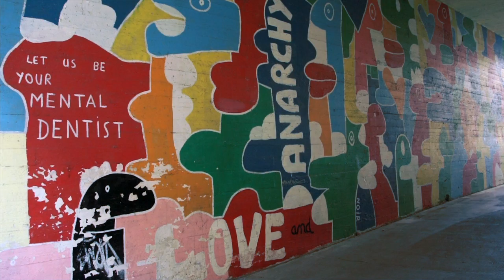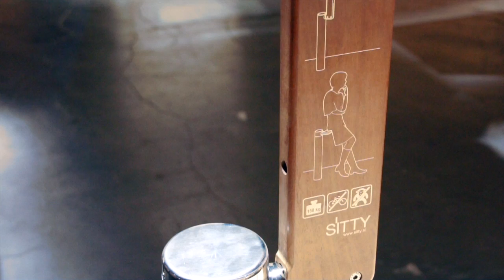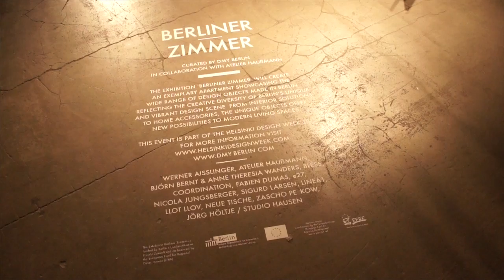Helsinki Design Week 2012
Helsinki is the world´s capital of design this year.More than 50 exhibitions took place.Finnish designers such as Marimekko,Sebastian Mahaluf,Jessica Koivistoinen,Sanna Piiranen,AVEK,Niion Sundström,Heli Konttinen.International designers such as:Projekt Zukunft Berlin,Dmy Berlin with Atelier Haubmann,Design Academy of Eindhoven,Holland...